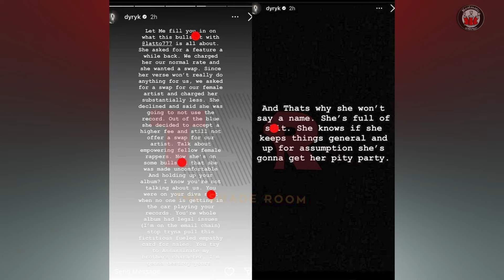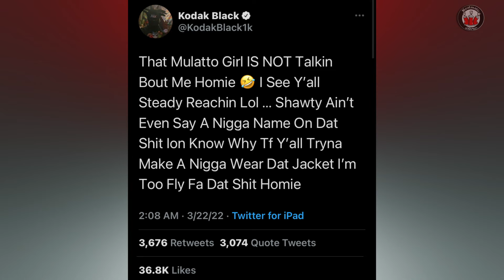Latto Exposes Male Artist On The Breakfast Club Interview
Let us know what you all think.